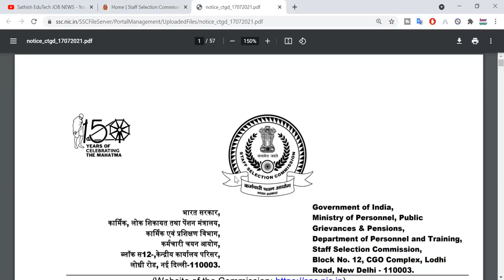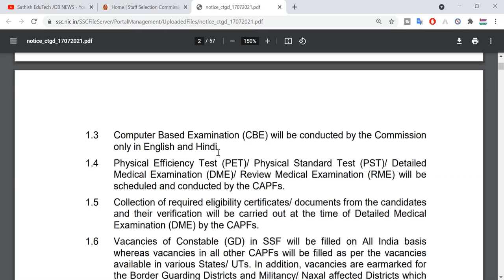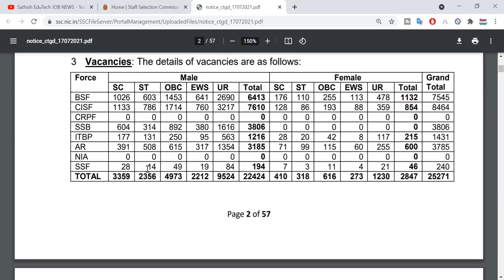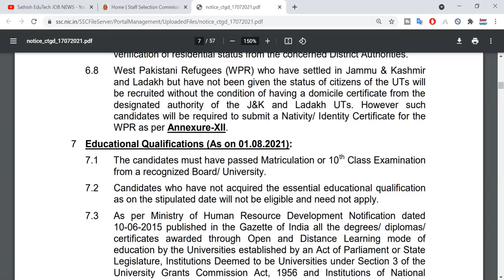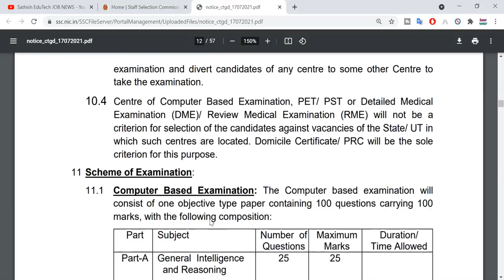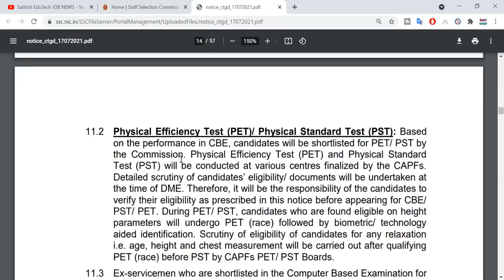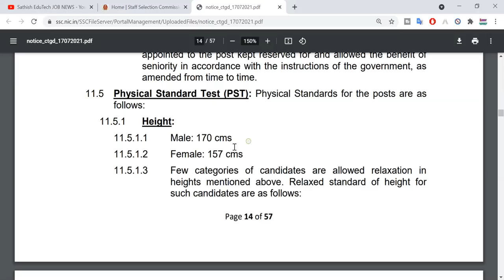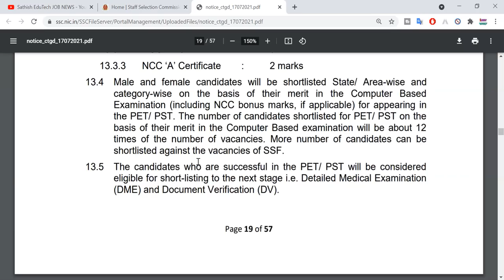SSC GD Notification 2021 In telugu || SSC GD Age, Fee, Apply process Full details || Sathish edutech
SSC GD(Constable) Notification 2021 In telugu || SSC GD Constable Age, SSC GD Fee,  SSC GD Apply process In Telugu Full details || Sathish edutech

0:00 Introduction
1:52 SSC GD 2021 Apply dates
2:22 SSC GD 2021 Vacancies
3:08 SSC GD 2021 Age
4:14 SSC GD 2021 Qualification
5:00 SSC GD 2021 Exam Centers
5:40 SSC GD Exam Process